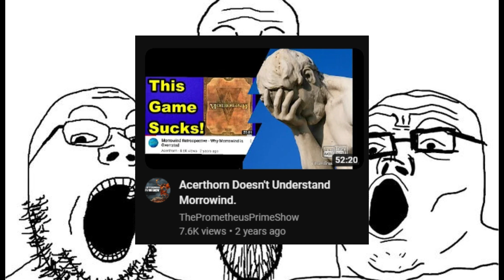Soyjaks engage over a 22 years old videogame